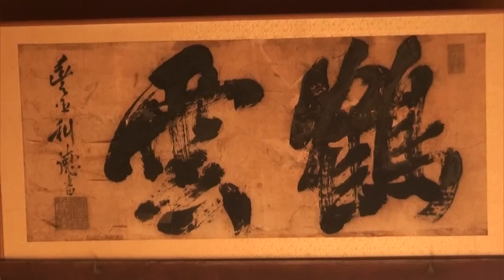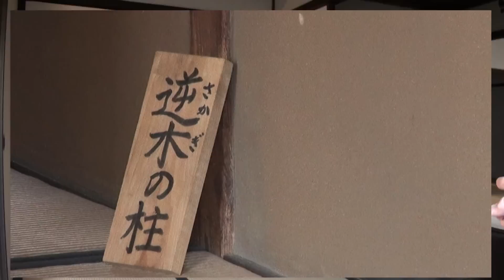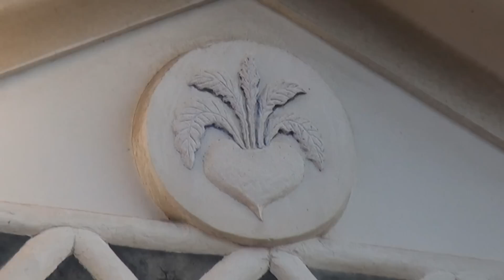足守・侍屋敷